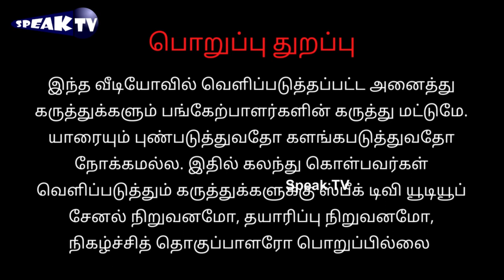கொதிக்கும் மஞ்சளில் குளிக்கும் முருகப்பெருமாள் | ஊர் தெய்வம் | நெல்லை